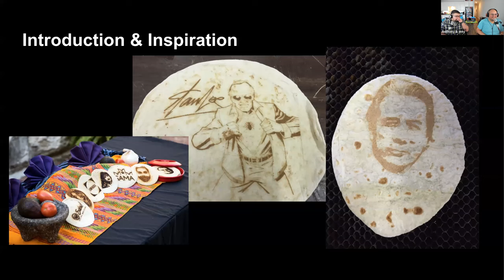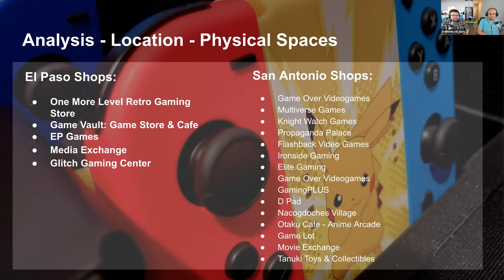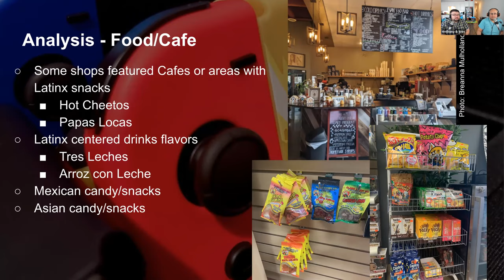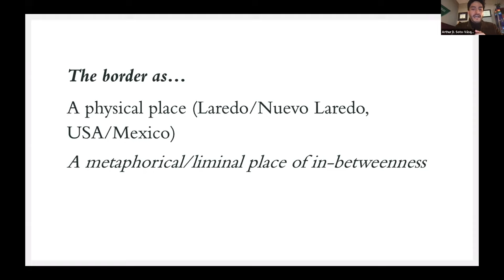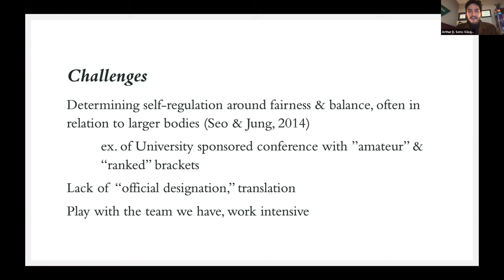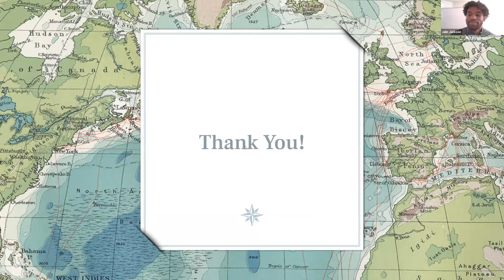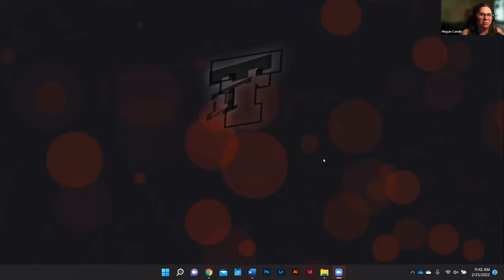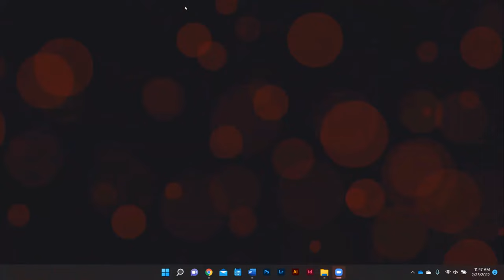Panel 1: Games and Community. The Hispanic and Latin American Video Gaming Experience.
Presentation 1: “Critical cultural exploration of video game stores within Tejanx communities” by Anthony Ramirez, Texas A&M University Joey Lopez, Texas A&M University, USA. 0:00

Presentation 2: “eSports on the US/Mexico border” by Arthur D. Soto-Vásquez, West Texas A&M University, USA. 21:35

Presentation 3: “Playing Race, Nation, and Archival Silence: Convergences between Afro-Latin America and Videogames” by Jalin Jackson, Northwestern University, USA. 40:08

Questions at 51:37